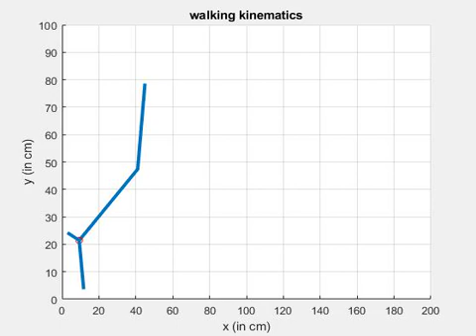Walking leg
Walking kinematics